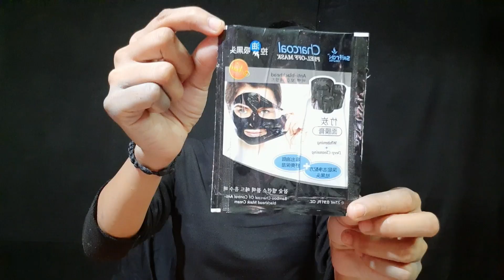The Most Painful Charcoal Peeloffmask ||Demo +Review